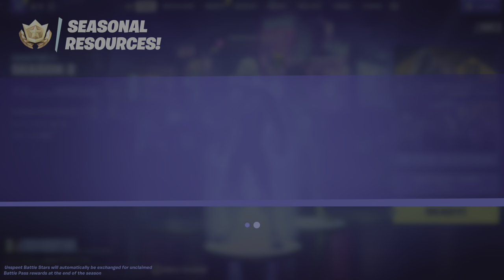Fortnite gameplay with my friend